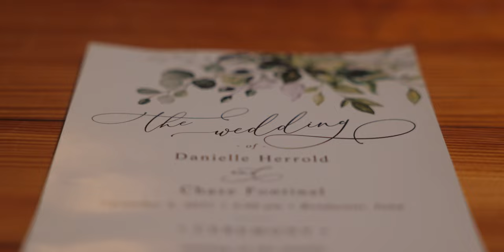Irishman Acres Clover Barn Wedding || Chase + Danielle || Highlight Film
Sync ID:
MB01UBNRIXXUEMU
MB01QMSVNVYR0GC